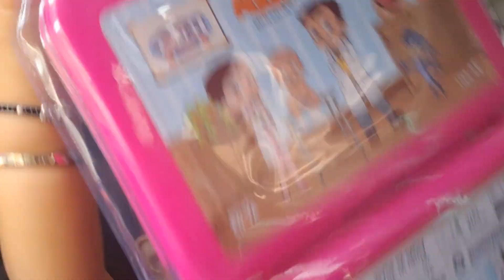हर बार मेरे साथ ऐसा ही होता है😢हम क्यो गए माया भाभी के घर 🤔क्या गिफ्ट दिया हमने 🤔rashmi